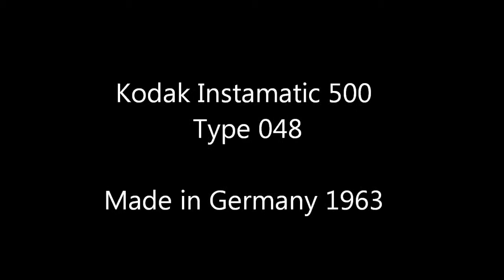KODAK INSTAMATIC 500 with Schneider - Kreuznach XENAR 2.8/38 mm